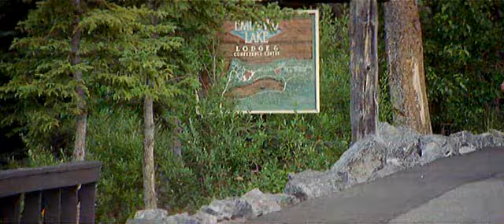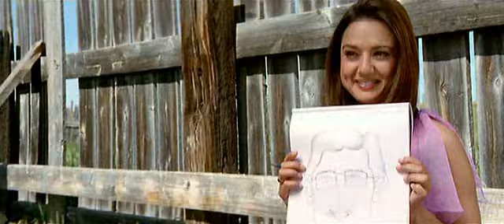Koi Mil Gaya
Pentru o claritate mai buna apasati butonul HQ de langa reglajul sonorului